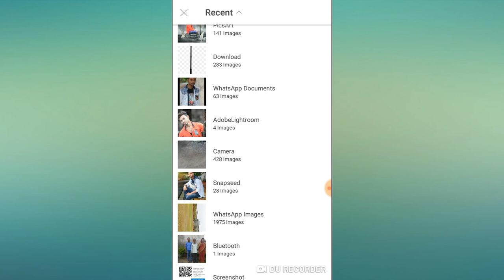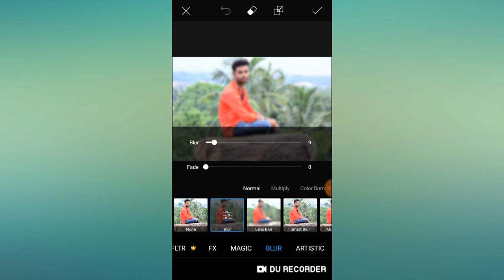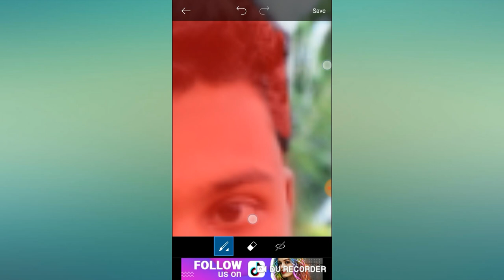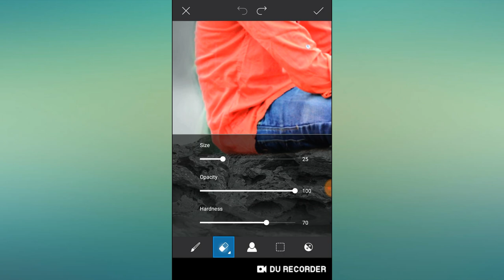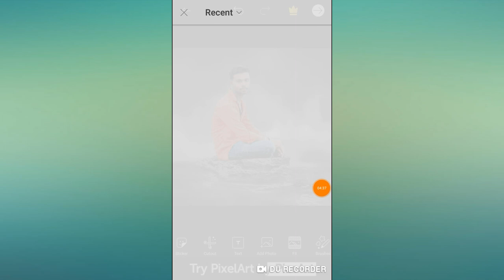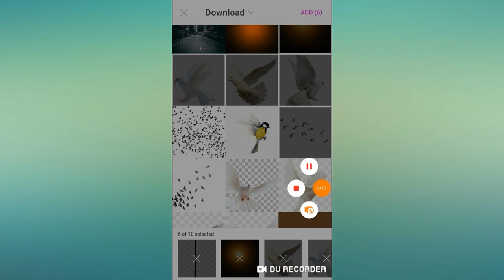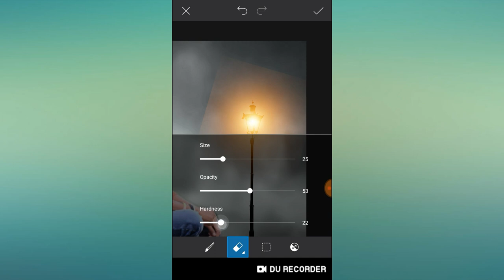PICSART PHOTO EDITING || PICSART BACKGROUND CHANGE || PICSART PHOTO MANIPULATION